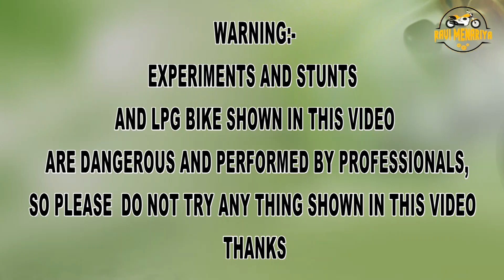Black Veporaejar Best Bike LPG kit\\ Bina air blok kiye chle salo sal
I am sharing My experience.whatever I am giving here,if you like then use it.If you do not like it,then work in your own way.Thank You .
Thanks a lot .Have a nice time
plz es ko pura pade or samje
ham jobi lpg bike banate h us ki puri savdhani se bana te h ap bina kisi mekenik ki madadd se apne gar pr ese na banaye or bina kisi jankari ke LPG bike na banaye